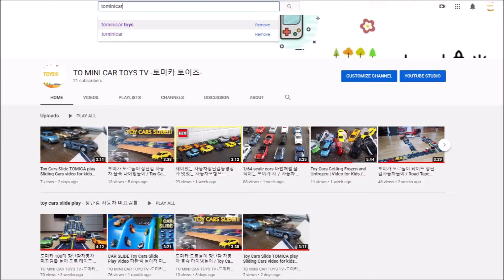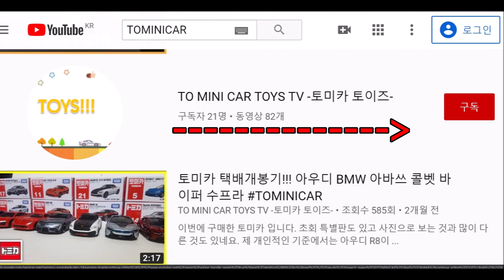장난감자동차 미끄럼틀 슬라이드 놀이 씽씽 달려요 /파란색 놀이터 미끄럼틀 Slide toys CAR SLIDE Toy Car Slide for toddlers Play Video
-토미카 100대 장난감자동차 미끄럼틀 놀이 도로 테이프 장난감자동차 미끄럼틀놀이 토미카사고도 발생!!! ROAD TAPE TOYCARS SLIDE PLAY kids VIDEO

-CAR SLIDE Toy Cars Slide Play Video 파란색 놀이터 미끄럼틀 놀이 토미카 핫휠 자동차 장난감